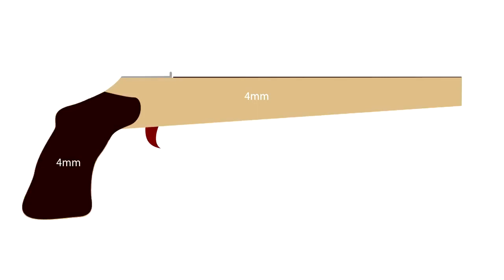Classic style slingshot | DIY Crossbow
slingshot design diy crossbow
how to make a slingshot crossbow
diy slingshot crossbow
how to make a slingshot crossbow pistol
how to make a crossbow slingshot
diy crossbow slingshot
making a diy crossbow
slingshot make at home
homemade slingshot crossbow
making a slingshot crossbow
how to make a slingshot arrow
how to make a slingshot bow and arrow
how to make an arrow slingshot
diy slingshot for hunting
slingshot crossbow diy
diy wrist rocket slingshot
slingshot crossbow homemade
how to make a tiny crossbow
how to make a slingshot pistol
slingshot crossbow
slingshot crossbow pistol (homemade)
slingshot pistol diy
slingshot design diy
how to make diy hunting catapult design slingshot at home,
slingshot design 18 diy crossbow
how to make a slingshot catch box
how to make a slingshot band
how to make a diy slingshot
diy simple slingshot
easy to make slingshot
how to make a slingshot rubber band
how to make a slingshot pouch
easy diy slingshot
how to make a slingshot fowler
how to make a flat band slingshot
slingshot design ideas
slingshot tutorial
slingshot design
diy rubber band slingshot
how to make a homemade slingshot
how to make a mini slingshot
how to make a simple slingshot
how to make slingshot design
how to make slingshot pouch
how to make slingshot target
how to make slingshot wooden
how to make a slingshot target box
how to make a slingshot target
diy slingshot target box
how to make a rubber slingshot
loom band slingshot
new slingshot design
how to make a natural slingshot
how to make a slingshot in home
how to make a slingshot
how to make a plastic slingshot
how to make a pvc slingshot
how to make a slingshot handle
how to make a rubber band for slingshot
how to make slingshot with tube
v slingshot
making slingshot at home
diy slingshot rubber band
making slingshot rubber
making slingshot gun at home
how to make a wrist rocket slingshot
x slingshot
how to make a slingshot with tube
zachary fowler how to make a slingshot
how to make a slingshot rubber
how to make a slingshot without wood
how to make a simple slingshot at home
slingshot how to make easy
slingshot diy easy
slingshot template
slingshot bands diy
slingshot cardboard
slingshot creations
slingshot pattern
how to make your own slingsoht ammo
how to make a slingshot very easy
slingshot design
slingshot design ideas
make slingshot arrow
slingshot gun design with steel ball bullet
catapult slingshot design
easy diy slingshot
easy way to make a slingshot
slingshot fork design
slingshot frame design
slingshot handle design
slight shot maker
kb slingshot
slingshot with latest design
long slingshot design
new slingshot design
orange slingshot
to make a slingshot
tubular band slingshot
slingshot design pdf
slingshot pistol plans
pistol slingshot design
quad slingshot
slingshot rifle plans pdf
slingshot designs
slingshot design studio
slingshot design templates
slingshot trigger design
using a slingshot
how to make slingshot with pipe
v slingshot
slingshot wood design
wooden slingshot design
wood slingshot design
x slingshot
zach fowler slingshot
flat band slingshot hunting
3 band slingshot
1/4 slingshot amm
4 door slingshot
45 slingshot
slingshot types
slingshot flat band thickness
slingshot flat band
7/16 slingshot ammo
slingshot with roof
slingshot s
slingshot flat bands
8mm slingshot ammo
slingshot hunting 8mm steel
slingshot small
my slingshot collection
my slingshot obsession